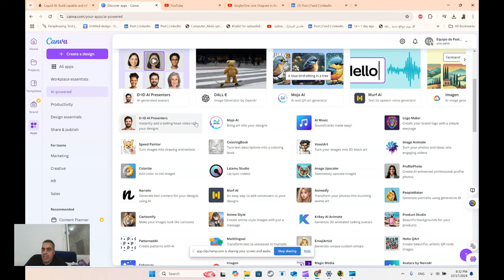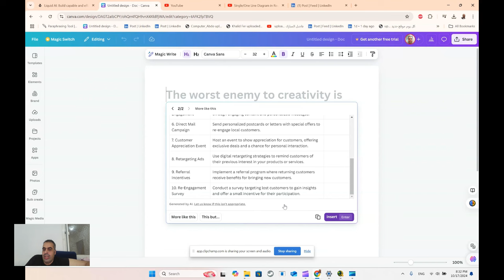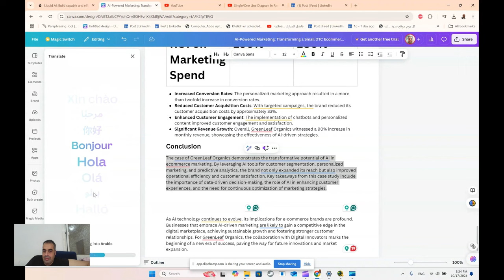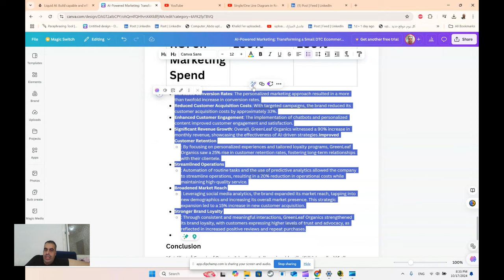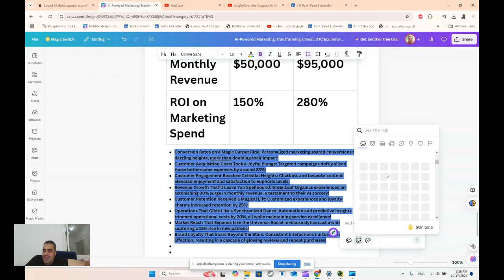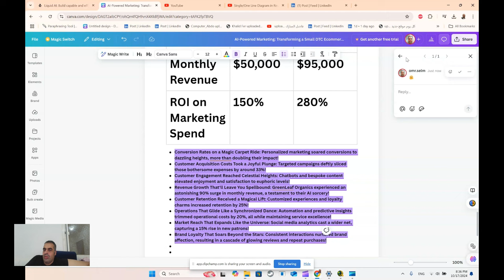canva الذكاء الاصطناعي للكتابة بداخل كانفا رائع